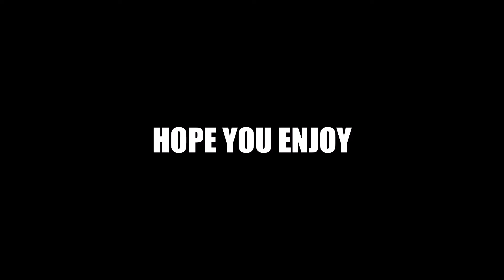Mushroom Watches a Car Fall of a Ramp in Fortnite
Yet another disaster Compilation of random Fortnite clips I've gathered throughout the month; anyways, If you go on to enjoy this video, like the video.